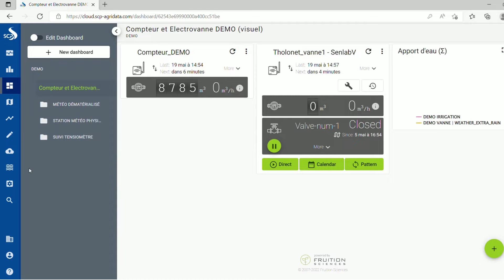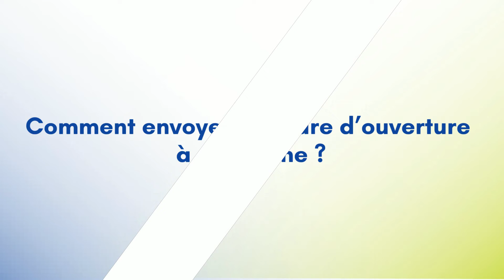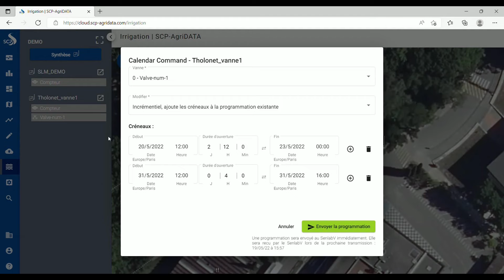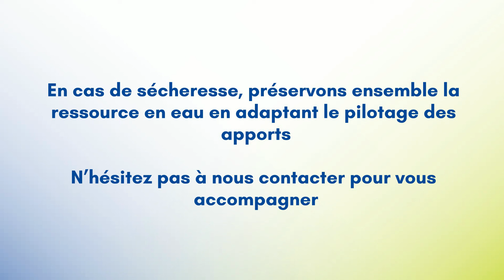Tutoriel 8 Application irrigation, vannes et compteurs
Bienvenue sur le huitième épisode de notre série de tutoriels destinée à l’utilisation de l’application SCP AgriDATA. Dans cette vidéo, découvrez comment utiliser vos vannes et compteurs grâce à l’application irrigation.